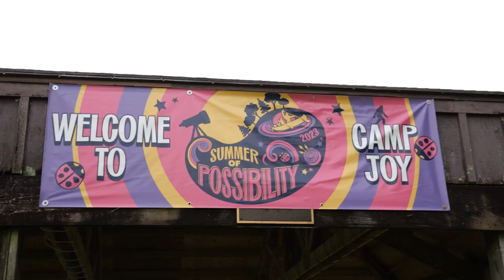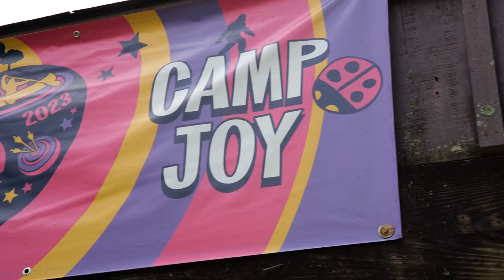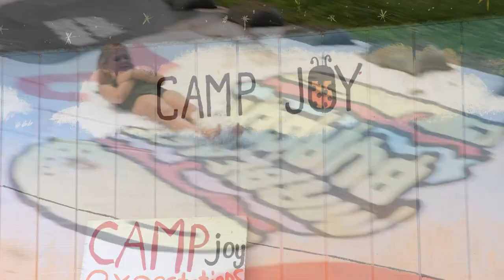From Camper to Counselor: Alivia Carter's Inspiring Journey with Sickle Cell at Camp Joy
Follow Alivia Carter's inspiring journey from camper to counselor at Camp Joy. Despite living with sickle cell disease, Alivia's resilience and dedication shine through as she transforms her challenges into opportunities to inspire and support others. Witness her incredible story of growth, determination, and the impact of Camp Joy on her life.